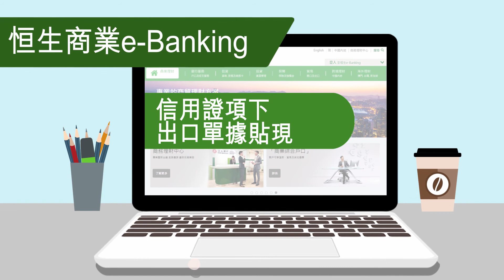中小企銀行服務通識貼士 - 貿易專屬方案- 出口篇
恒生銀行深明商業客戶營商理财所需，配合專行專業的客戶經理透徹了解各行業的獨特需要，為你精心籌劃全方位的商貿理財方案，助你拓展企業藍圖。

預約面談 / 了解詳情
24小時「商伴同恒」服務專線: 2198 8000